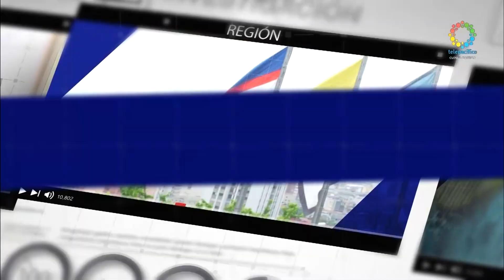Crónica largas filas del sisben 6 de Marzo de 2023